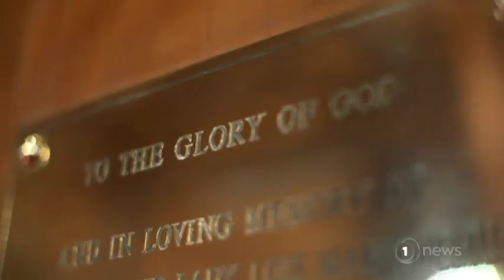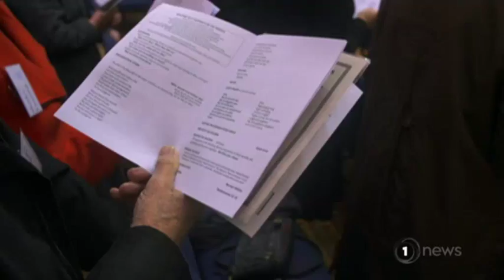'I have a great deal of optimism' – famous Kiwi atheist Sir Lloyd Geering celebrates 100th birthday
Sir Lloyd Geering is the only person to be tried for heresy in New Zealand.